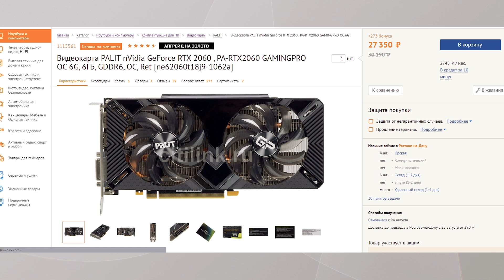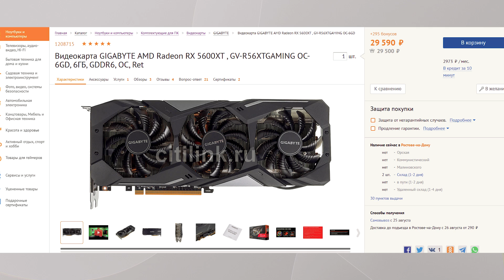RTX 2060 Super и RTX 2070 Super - супер видеокарты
Разбираемся в видеокартах RTX 2060 Super и RTX 2070 Super. Смотрим из чего они сделаны и так ли хороша приставка супер. Не для кого не секрет, что Nvidia обновила свои видеокарты и добавила к ним приставку Super, как знак что эта карта обновленная. Именно так появились на свет RTX 2060 Super и RTX 2070 Super. Обе видеокарты получили очень значимые изменения и по сути заменили собой обычные версии RTX 2060 и RTX 2070. Видеокарте RTX 2060 Super не плохо так обновили память, а вот RTX 2070 Super получила более старший чип. Кстати, обычная видеокарта RTX 2070 должна была иметь видеочип от 2080, но в этот раз только Super версия получила старший графический процессор. В общем, давайте в этом видео разберемся, что нового появилось в RTX 2060 Super и что изменилось с приходом приставки Super в RTX 2070. Разберем все нюансы и решим стоит ли эта приставка супер переплаты.

0:00-0:37 Приветствие
0:37-2:33 Как появились Super
2:33-2:55 Обзор RTX 2080 Super
2:55-4:01 RTX 2060 Super
4:01-4:49 RTX 2070 Super
4:49-5:30 Отбраковка чипов
5:30-6:23 Потребление видеокарт
6:23-7:07 Производительность трассировки
7:07-9:03 Выбор видеокарты
9:03-9:21 Концовка